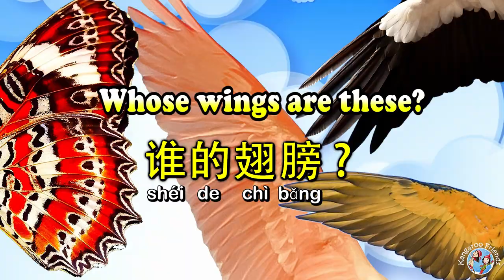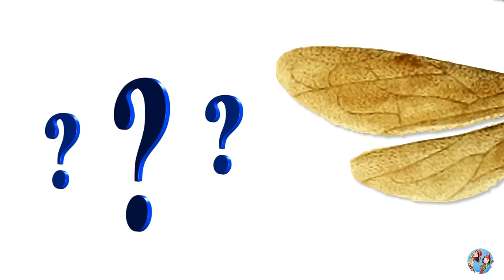Animal Wings | Sounds and Names | 动物的翅膀(中英文)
Whose wings are these? 谁的翅膀？shéi de chìbǎng?
butterfly 蝴蝶 Hú dié
hummingbird 蜂鸟 Fēng niǎo
macaw 金刚鹦鹉 Jīn gāng yīngwǔ
dragonfly 蜻蜓 Qīng tíng
vulture 秃鹰 Tū yīng
ladybug 瓢虫 Piáo chóng
stork 鹳 Guàn
wasp 黄蜂 Huáng fēng
flamingo 火烈鸟 Huǒ liè niǎo
kingfisher 翠鸟 Cuì niǎo
goose 鹅 é